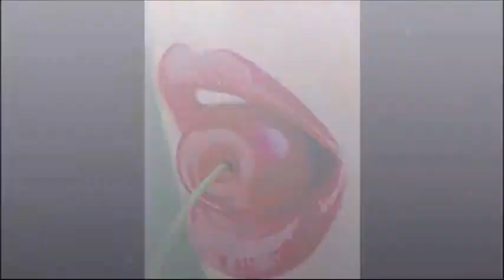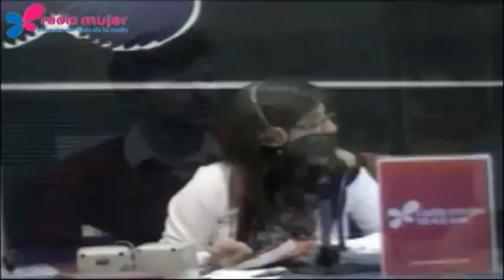Maquillaje para labios, Magazine 1040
Escucha Magazine 1040 de Lunes a Viernes a las 2 de la tarde por el 1040 de AM y escúchanos por internet a través del Radio Mujer, el sexto sentido de de la radio.